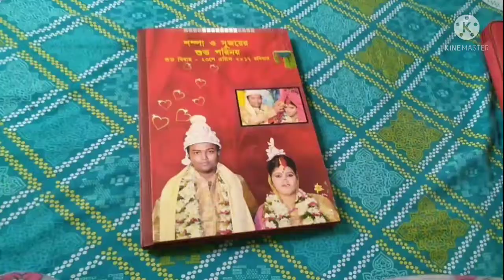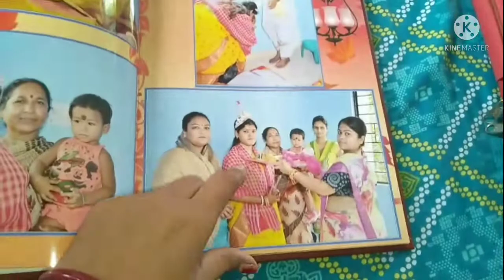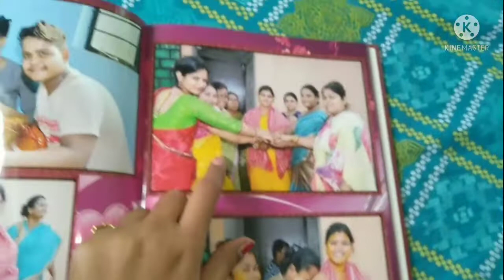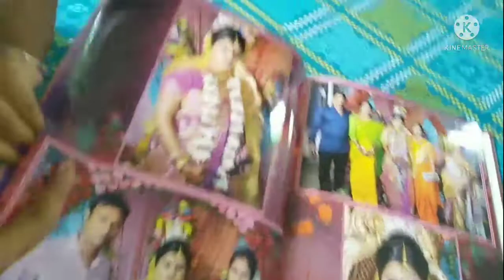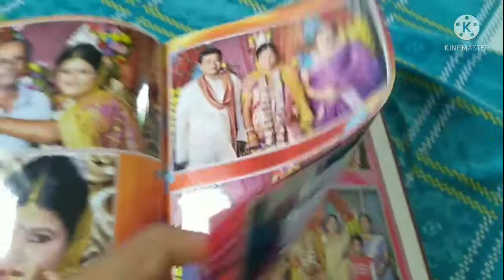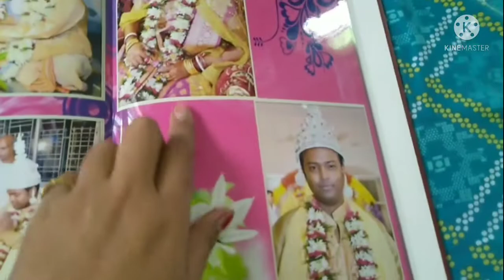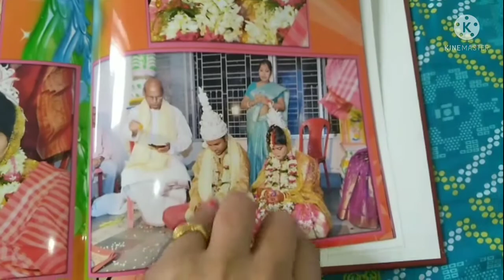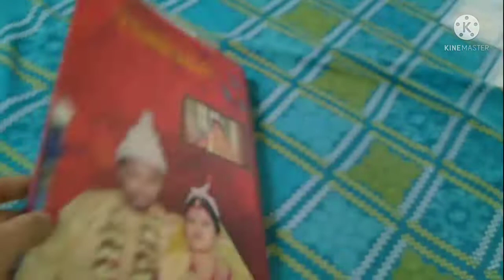আমার বিয়ের অ্যালবামের কিছু ছবি তোমাদের সাথে সেয়ার করলাম# my wedding album pic#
Amar bier album kichu pic tomader sathay share korlam...
# vlog with shampa#
# youtube Bengali channel#
# wedding album pic#